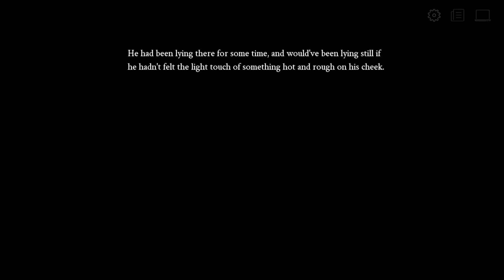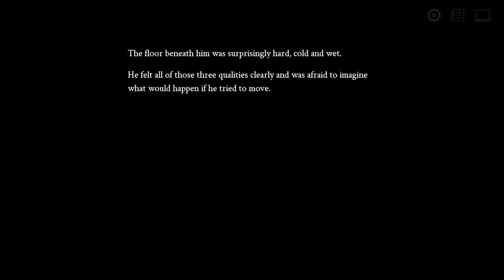Selene ~Apoptosis~ (episode 3)